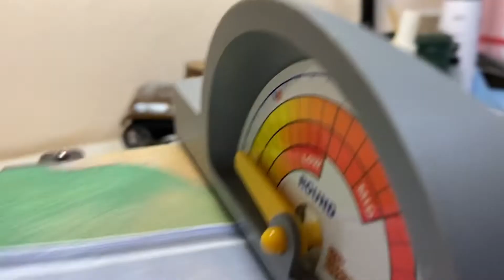ツクダオリジナル GPサーキットライダー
このシリーズあるあるの
ラウンドメーター故障の為、
プーリーゴムを取替ました。